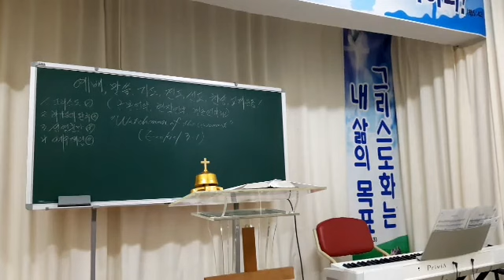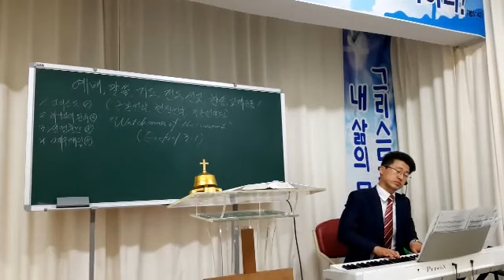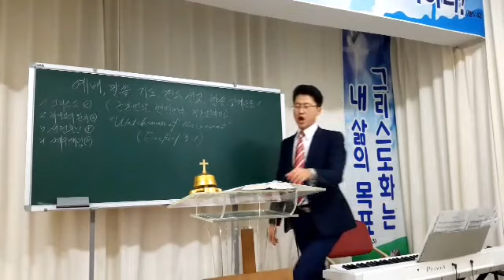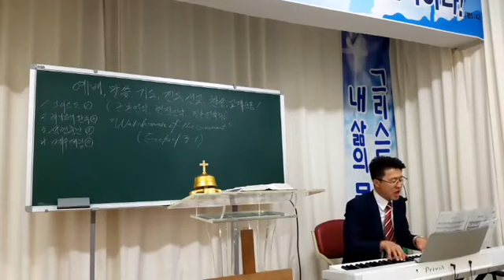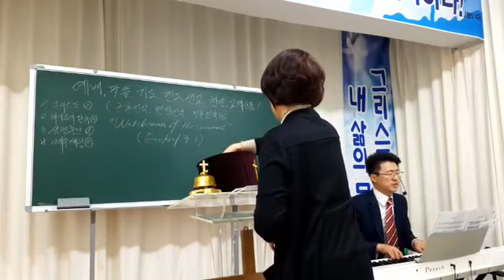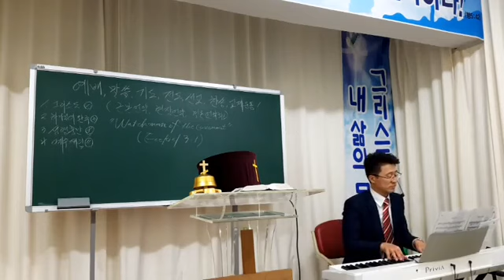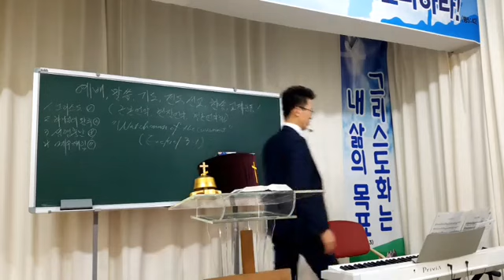언약의 파숫꾼! watchman of the covenant!(20191020주2)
1. 언약을 맛있게 먹고 전하라! Preach to eat the covenants deliciously!(Ezekiel 3:1~11)

   1 또 그가 내게 이르시되 인자야 너는 발견한 것을 먹으라 너는 이 두루마리를 먹고 가서 이스라엘 족속에게 말하라 하시기로
   1 Moreover he said unto me, Son of man, eat that thou findest; eat this roll, and go speak unto the house of Israel.

   발견한/마차/만나다, 획득하다 acquire
   먹고/아칼/삼키다 swallow
   가서/얄라크/걷다

   주님의 선명한 언약을 만나고 계십니까? 체험하고 계십니까?

   내게 주시는 주님의 언약을 맛있게 삼키고 계십니까? 삼켜야 내 응답이 됩니다.

   맛있는 언약화의 과정 속에서 힘차게 forcibly 걸을 수 있고 말할 수 있습니다.

   이것이 확신이며, 이것이 살아있는 믿음입니다.

   2 내가 입을 벌리니 그가 그 두루마리를 내게 먹이시며
   2 So I opened my mouth, and he caused me to eat that roll.

   벌리니/파타흐/끌어내다 drag

   주님을 향해 내 입을 어떻게 벌리고 계십니까?

   입을 크게 벌리면 벌릴수록 주님께서 채우신다고 약속하셨습니다.

   주님의 언약을 끌어내시기 바랍니다.

   3 내게 이르시되 인자야 내가 네게 주는 이 두루마리를 네 배에 넣으며 네 창자에 채우라 하시기에 내가 먹으니 그것이 내 입에서 달기가 꿀 같더라
   3 And he said unto me, Son of man, cause thy belly to eat, and fill thy bowels with this roll that I give thee. Then did I eat [it]; and it was in my mouth as honey for sweetness.

   채우라/말레/봉헌하다 dedicate

   말씀을 들을 때 은혜스럽고 말씀에 깊이 빨려들어가면 얼마나 기쁘겠습니까?

   그 상태가 주님께 드려지는 봉헌된 상태입니다.

   주님의 언약을 잘 채우는 것이 온전한 봉헌입니다.

   선명한 은혜와 깊은 은혜를 간절히 사모하십시오.

   그 길이 제대로 살 길입니다.

   4 그가 또 내게 이르시되 인자야 이스라엘 족속에게 가서 내 말로 그들에게 고하라
   4 And he said unto me, Son of man, go, get thee unto the house of Israel, and speak with my words unto them.

   고하라/다바르/말해라

   우리는 사탄의 왕국 속에 살고 있는 창조주 그리스도의 대사입니다!

   주 예수 그리스도의 권세있는 이름으로 사탄의 세력들을 끊임없이 박살내시기 바랍니다.

   거저가 없습니다.
   There is no free.

   9 네 이마를 화석보다 굳은 금강석 같이 하였으니 그들이 비록 반역하는 족속이라도 두려워하지 말며 그들의 얼굴을 무서워하지 말라 하시니라
   9 As an adamant harder than flint have I made thy forehead: fear them not, neither be dismayed at their looks, though they [be] a rebellious house.

   무서워하다 dismay/하타트/넘어뜨리다 throw down

   우리는 누구를 두려워해야 합니까?

   두려워해야 할 대상이 분명히 있습니다.

   오직 우리 주 예수 그리스도이십니다.

   그분의 언약입니다. 언약만 두려워하십시오.

   우리는 내 자신의 틀을 넘어뜨리고 순종해야될 대상은 오직 창조주 하나님이십니다.

   10 또 내게 이르시되 인자야 내가 네게 이를 모든 말을 너는 마음으로 받으며 귀로 듣고
   10 Moreover he said unto me, Son of man, all my words that I shall speak unto thee receive in thine heart, and hear with thine ears.

   받으며/라카흐/취하다 take, 받아들이다 accept

   말씀을 머리로 받지 마시고 마음으로 받으시기 바랍니다.

   영혼의 중심, 마음으로 취하고 마음으로 받아들일 때 깊은 영성을 누릴 수 있고 영적 문제가 온전히 치유됩니다.

   11 사로잡힌 네 민족에게로 가서 그들이 듣든지 아니 듣든지 그들에게 고하여 이르기를 주 여호와의 말씀이 이러하시다 하라
   11 And go, get thee to them of the captivity, unto the children of thy people, and speak unto them, and tell them, Thus saith the Lord GOD; whether they will hear, or whether they will forbear.

   듣든지 말든지 우리는 무조건 unconditionally 사탄의 왕국에 사는 사람들에게 확신있게 전파해야 합니다.

   우리는 영원한 천국에 대사입니다!

   이 사실을 잊지 마십시오.

2. 아버지의 말씀을 전달하시는 예수님 Jesus preaching Father's word!(요8:26~30)

   26 내가 너희에게 대하여 말하고 판단할 것이 많으나 나를 보내신 이가 참되시매 내가 그에게 들은 그것을 세상에 말하노라 하시되
   26 I have many things to say and to judge of you: but he that sent me is true; and I speak to the world those things which I have heard of him.

   창조주 하나님 아버지의 아들, 예수님께서 아버지께 받은 말씀을 전달하셨습니다.

   우리는 지금 누구의 말씀을 받고 계십니까?

   사람의 말입니까? 성경의 말씀입니까?

   성경을 통해 말씀하시는 하나님의 음성에 집중하시기 바랍니다.

   27 그들은 아버지를 가리켜 말씀하신 줄을 깨닫지 못하더라
   27 They understood not that he spake to them of the Father.

   계시의 영을 더 온전히 받을 자는 주님의 총체적인 언약을 깨달을 수 있습니다.

   그 영생의 말씀으로 사람들 속에 자리하고 있는 keeping 사탄의 집을 무너뜨리시기 바랍니다.

   28 이에 예수께서 이르시되 너희가 인자를 든 후에 내가 그인 줄을 알고 또 내가 스스로 아무 것도 하지 아니하고 오직 아버지께서 가르치신 대로 이런 것을 말하는 줄도 알리라
   28 Then said Jesus unto them, When ye have lifted up the Son of man, then shall ye know that I am [he], and [that] I do nothing of myself; but as my Father hath taught me, I speak these things.

   다 때가 있지요. All is in good time.

   하지만 그 때를 우리는 잘 모르기 때문에 깨어서 깊은 기도를 해야만 합니다.

   29 나를 보내신 이가 나와 함께 하시도다 나는 항상 그가 기뻐하시는 일을 행하므로 나를 혼자 두지 아니하셨느니라
   29 And he that sent me is with me: the Father hath not left me alone; for I do always those things that please him.

   보내신/펨포/부여하다 grant, 던지다 throw out

   내가 살고 있는 삶의 현장을 간과하지 overlook 마십시오.

   그 현장 속에서 하나님의 계획이 이루어지도록 주님께 간구해야 합니다.

   30 이 말씀을 하시매 많은 사람이 믿더라
   30 As he spake these words, many believed on him.

   그럴 때 예수님의 때처럼 귀한 열매들을 맺게 하십니다.